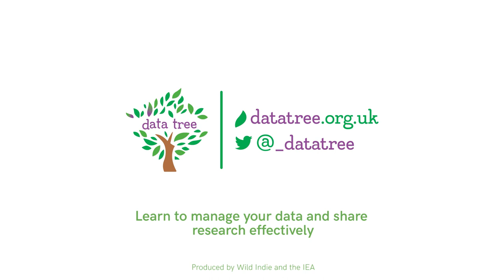Data Tree: Prof Kevin McConway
Hear from an expert about communicating data effectively, learn more in the Data Tree free online course, produced by the Institute for Environmental Analytics and funded by NERC